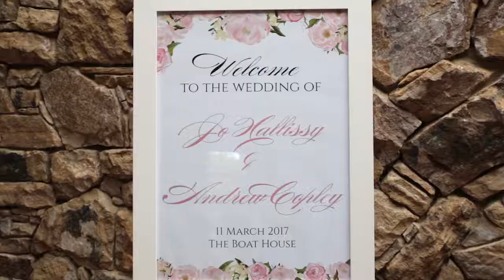Jo and Andrew - Canberra Wedding Videography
Good humored story telling dialogue in this film made it a fun wedding to shoot and edit. Thanks to Jo and Andrew for having us do their wedding. :)
Dress – David Tuterra
Hair - 121 Hair
Makeup – Amy Capeda
Photography - Creative Image Photography
Cake – The Cake Lady
Flowers – Moxom + Whitney
Photobooth – Mugshots
Cars – A1 Classic Cars